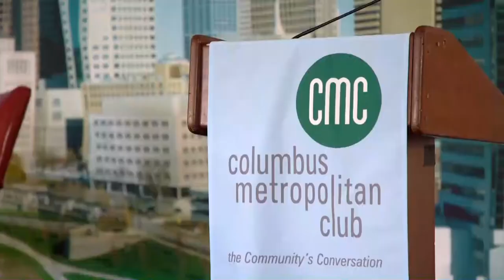Colorization: One Hundred Years of Black Films in a White World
An in-depth conversation with Wil Haygood, author of Colorization: One Hundred Years of Black Films in a White World. Colorization is an unprecedented history of Black cinema examining 100 years of Black movies—from Gone with the Wind to Blaxploitation films to Black Panther—using the struggles and triumphs of the artists, and the films themselves, as a prism to explore Black culture, civil rights, and racism in America.

Featuring Wil Haygood, Author and Journalist; David Filipi, Director of Film/Video, Wexner Center for the Arts; with moderator Ray Paprocki, Publisher and General Manager, Dispatch Magazines.